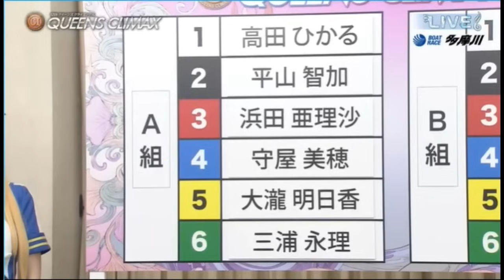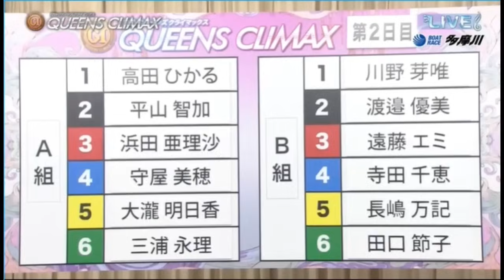【G1クイーンズクライマックス競艇】トライアル2走目枠番抽選会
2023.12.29多摩川競艇プレミアムGI第12回クイーンズクライマックス4日目11&12Rトライアル